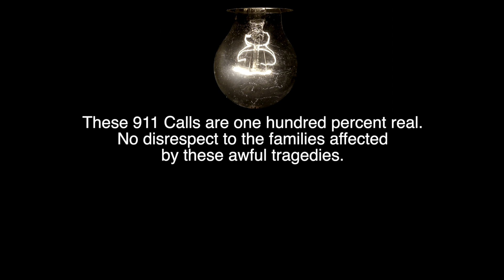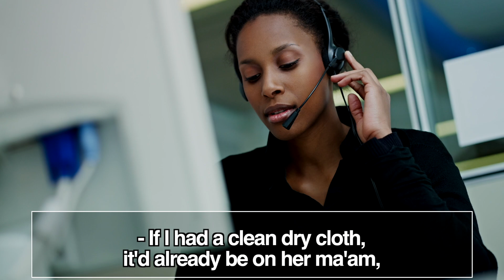Dog Accidentally Shoots Woman: The Unbelievable Story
DOG SHOOTS WOMAN (911 CALL)

ENID, Okla. - A Nash woman apparently was accidentally shot by a dog Thursday afternoon while she and the man she is a caretaker for were waiting for a train on North 10th.

Enid Police Department responded to the 2:32 p.m. call at 1600 N. 10th after receiving a 911 call reporting an accidental shooting.

KFOR Oklahoma's News 4